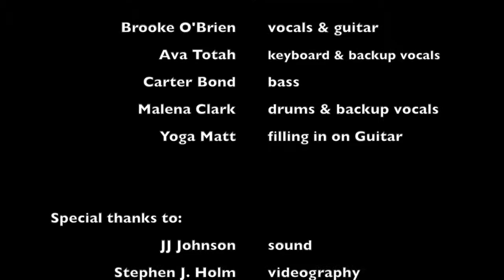BNM's Not My Fault covers "Stray Cat Strut" @ Don Quixote's 12/6/14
Real Rock Band Program Presents... Not My Fault
Performing "Stray Cat Strut" by Stray Cats @ Don Quixote's in Felton, CA